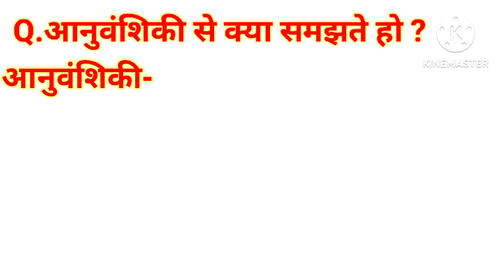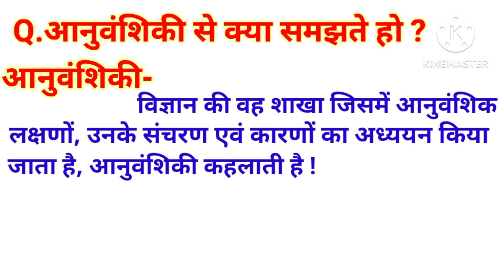आनुवंशिकी किसे कहते हैं। आनुवंशिकी । anuvanshiki kise kahate hai | आनुवंशिकी से क्या समझते हैं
friends welcome back to our channel @Aaopadhaikaren2025   where se learn diffrent type of subject useful fir all government copetitive examination line ssc railways banking and other state and all one day examinations.

about this video विज्ञान chapter/अध्याय-8 आनुवंशिकता,10th notes in hindi या class 10th science chapter 8 most important questions 2022-23 के अंतर्गत Q.आनुवंशिकी किसे कहते हैं ? यह वीडियो class x science chapter 8 most important questions 2023 कक्षा 10 विज्ञान अध्याय 8 class 10th science chapter 8 in hindi chapter-8 आनुवंशिकता , आशा है ? 1.आनुवंशिकी किसे कहते हैं ? आपको विज्ञान 10th class ko samjhaya gya hai saral bhasa mein |

@Aaopadhaikaren2025   पर apko सभी विषय पढ़ाए जाएंगे इस चैनल के साथ जरूर जुड़िए!

(1) class 10th science chapter 8 important questions
(2) class 10th science chapter  8 important question answer
(3) class 10th science chapter 8 important notes
(4) class x science chapter 8 important questions
(5) class 10th social science chapter  important questions
(6) class 10th science chapter 8 most
important questions 2023
(7) kaksha 10 vigyan most question
(8) kaksha 10 vigyan important question 2022-23
(9) class 10 vigyan important question
(10) class 10 vigyan most important question 2022-23